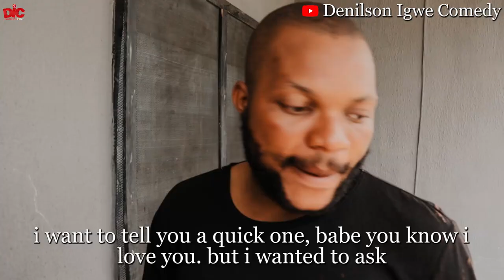My white girlfriend - Denilson Igwe Comedy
Watch this Denilson Igwe video and have fun today, you will love it.

Here, we upload very comic videos to add fun and laughter to your day. If you love comedy, you will love Denilson Igwe Comedy.

We love you, but GOD loves you more. Remain blessed and focused. Cheers!